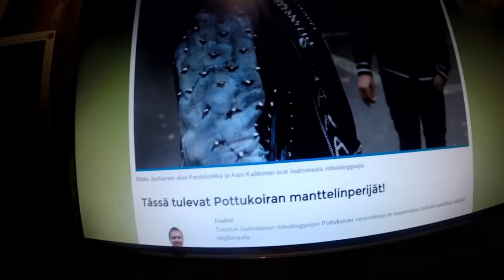Sunnuntain pätkiä- radio testiä ja magic man